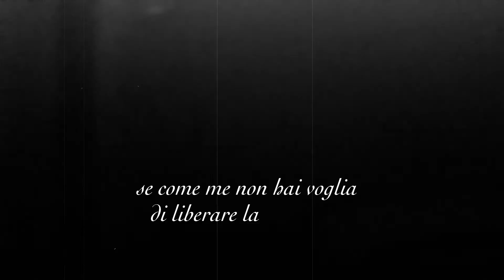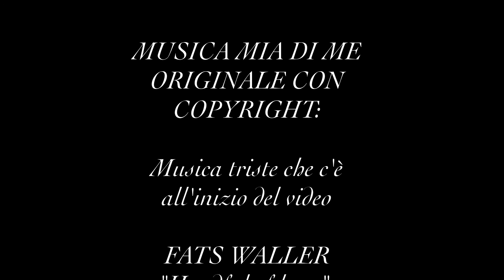Pancakes artistici alla Alessio (this is not a cooking channel)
WARNINGS:

THIS IS NOT A COOKING CHANNEL! THIS IS AN ADVANCE ART CHANNEL, IF YOU DON'T UNDERSTAND ITALIAN PLEASE USE GOOGLE TRANSLATE OR LEARN ITALIAN. IF YOU DON'T UNDERSTAND MY IRONY IT'S TOTALLY OKAY, I DON'T WANT ENEMIES IN LIFE... I'M A PEACEFUL PERSON, SENSITIVE AND GOOD LOOKING.